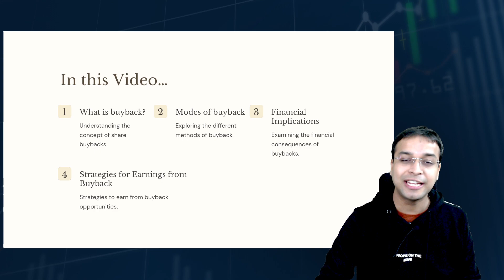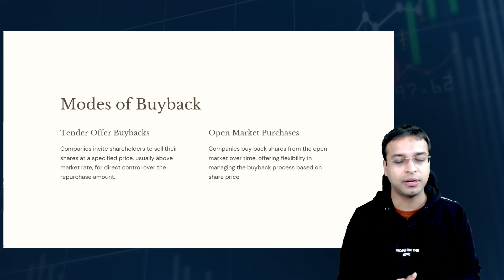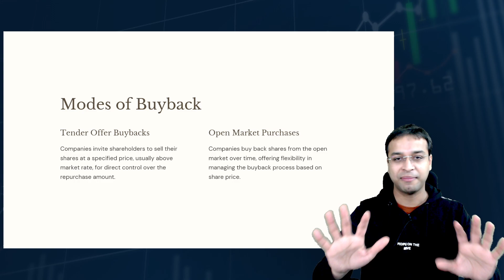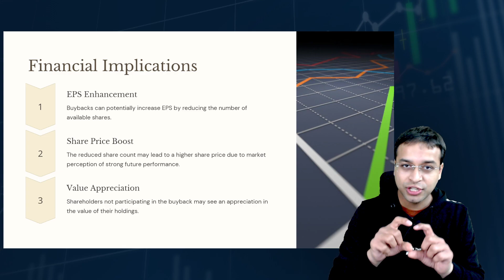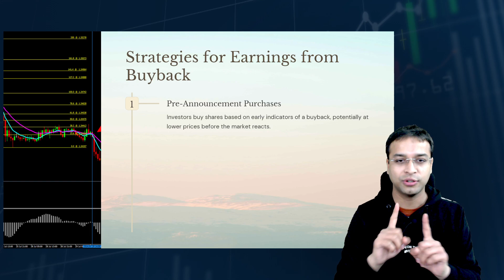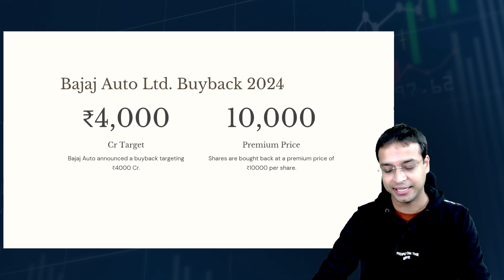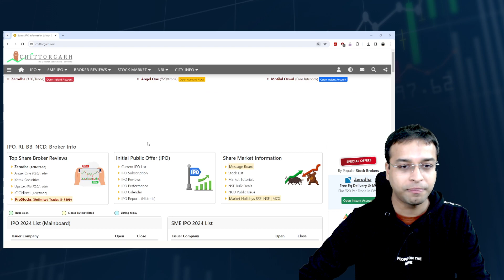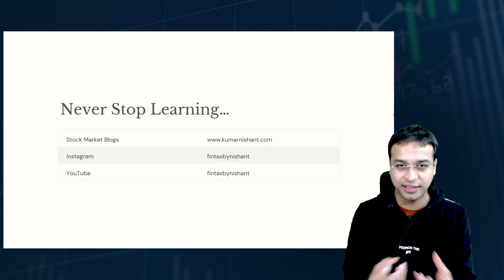Unlocking Profit Potential | Mastering Buybacks in the Stock Market | FinTax by Nishant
Dive into the lucrative world of buybacks with FinTax by Nishant! In this comprehensive video, Chartered Accountant and finance influencer Nishant explores the intricacies of share buybacks, shedding light on strategies to maximize your returns. Learn how buybacks work, why companies opt for them, and most importantly, how you can leverage them to your advantage. Nishant delves into the upcoming buyback of Bajaj Auto Ltd., offering valuable insights for investors looking to make informed decisions. Whether you're a seasoned investor or a novice in the stock market, this video is your ultimate guide to mastering buybacks and boosting your portfolio's performance. Don't miss out on this opportunity to elevate your investment game with FinTax by Nishant!